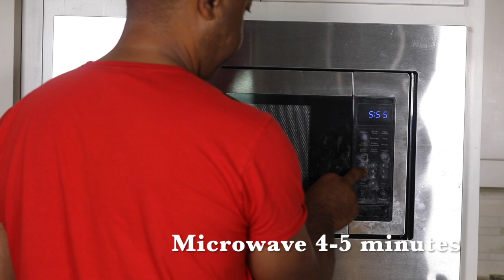How To Make Delicious Corn On The Cob In The Microwave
Crazy easy and delicious whole corn on the cob cooked in the microwave in just a few minutes. Corn in quickly doused in compound jerk butter for over-the-top flavor. This dish is ready in 5 minutes!